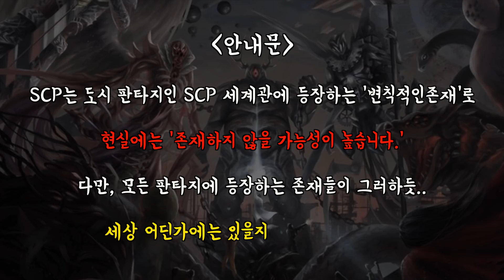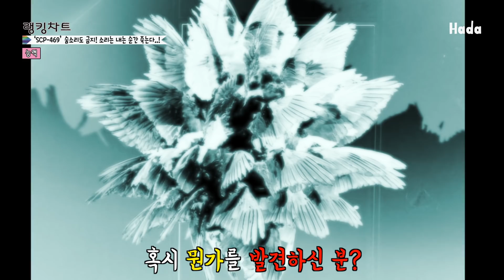【탐구하다】 'SCP-469' 숨소리도 금지! 소리를 내는 순간 죽는다..!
■ 천사? 괴물? 수많은 날개를 가진 'SCP-469'의 정체는? ■
▶겹겹이 쌓인 수많은 날개? 그리고 그 속에 웅크리고 있는 본체..?
▶소리를 흡수해 에너지를 만드는 능력! 작은 소리도 놓치지 않는다!
▶상대의 비명소리를 먹이로 섭취하는 기괴한 사냥법!
▶성경 속 천사? 정체불명! 제거불가!